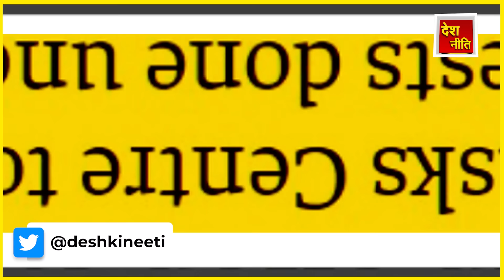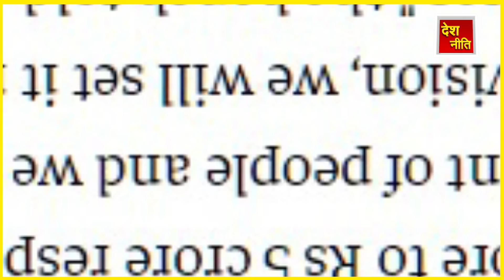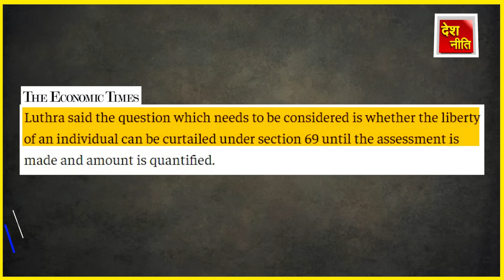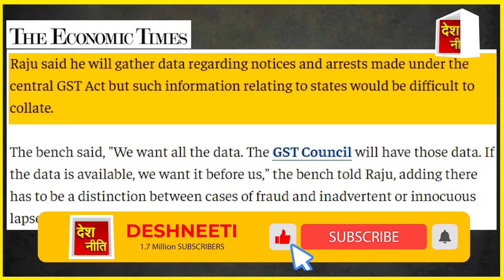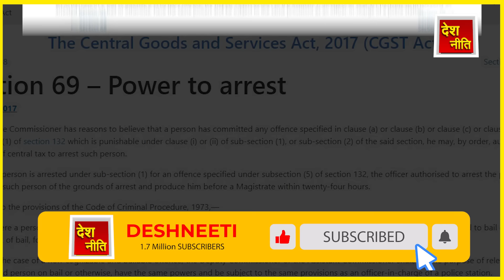सुप्रीम कोर्ट ने Modi Sarkaar से GST कानून के तहत नोटिस, गिरफ्तारी का डेटा मांगा | GST धारा 69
सुप्रीम कोर्ट ने केंद्र से जीएसटी कानून के तहत नोटिस, गिरफ्तारी का डेटा मांगा | GST धारा 69 |